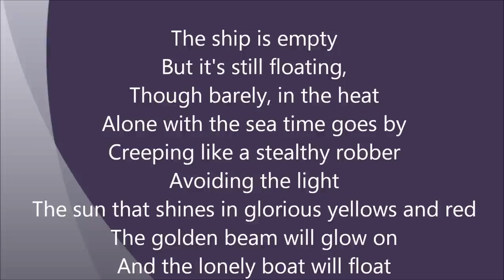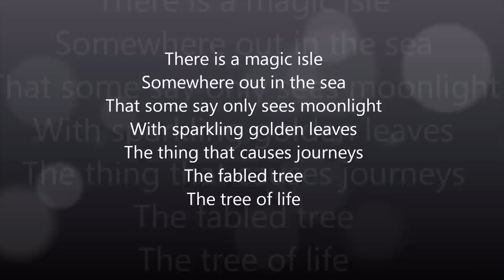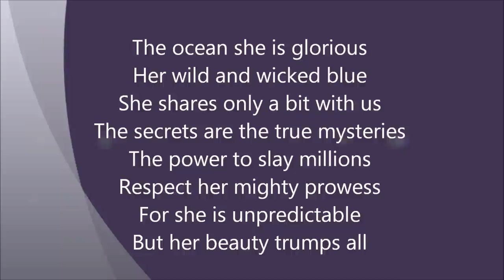mariadorseyart - Priscilla Herdman Gentle Arms of Eden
I absolutely LOVE this song!  It is by Priscilla Herdman and is called Gentle Arms of Eden. I've chosen my favorite paintings and poetry to accompany.  Thanks!

All music is not my property.